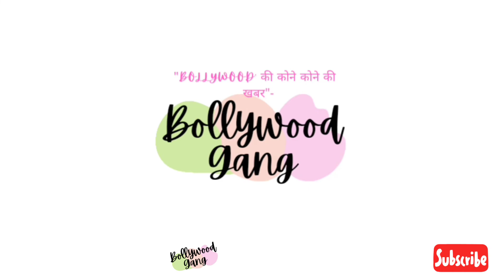"The sequel of Salman Khan's film 'No Entry' is coming"- Salman Khan, Anil Kapoor, fardeen khan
"The sequel of Salman Khan's film 'No Entry' is coming"-